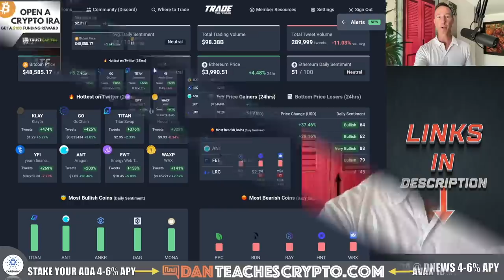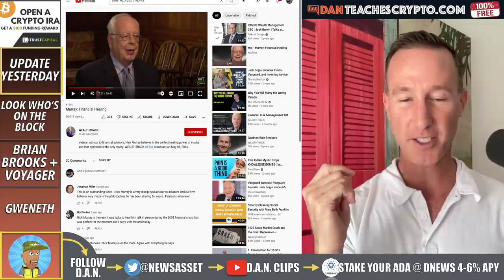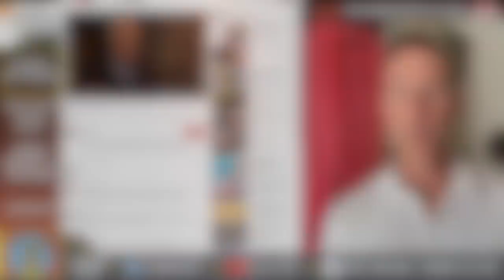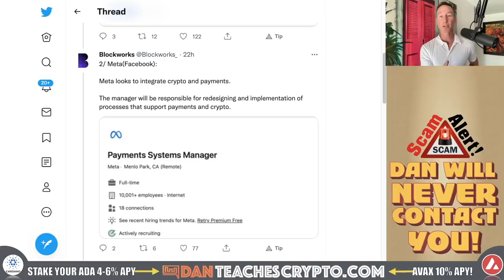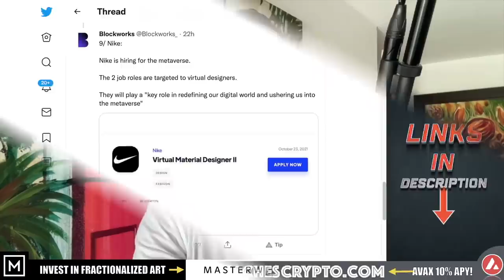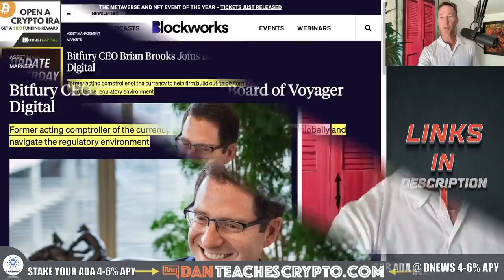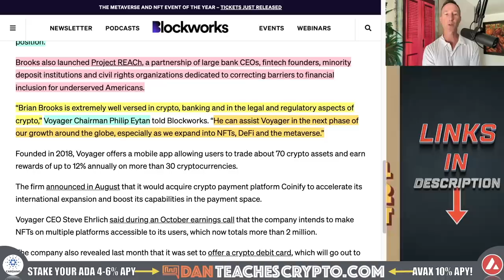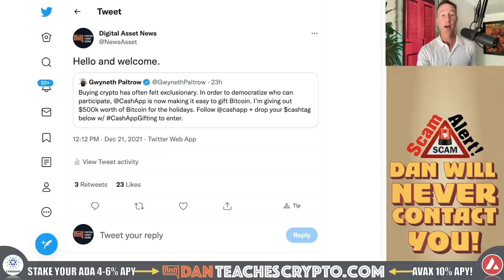WHY THIS IS THE BEST TIME TO BE IN CRYPTO (EVEN THOUGH IT’S DOWN)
It's been a tough road for the crypto market but I still believe this is THE BEST TIME TO BE INVOLVED and here's some reasons why...

0:00 - Market Recap | Topics Overview
1:08 - UPDATE FROM YESTERDAY
4:06 - LOOK WHO’S ON THE BLOCK
7:41 - BRIAN BROOKS & VOYAGER
11:16 - GWENETH PALTROW & BTC

●▬▬▬▬▬▬CRYPTO ESSENTIALS▬▬▬▬▬▬▬●

●▬▬▬▬▬▬▬▬FOLLOW D.A.N.▬▬▬▬▬▬▬▬▬▬●

●▬▬▬▬▬▬▬▬STRATEGIES▬▬▬▬▬▬▬▬▬●